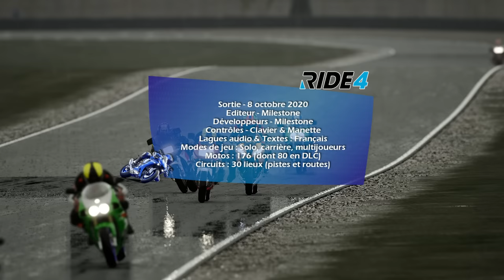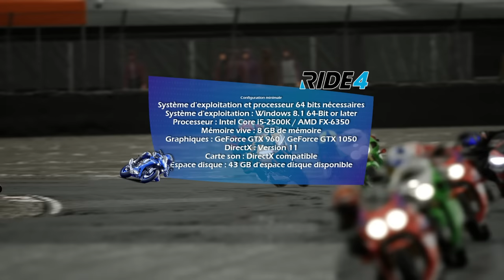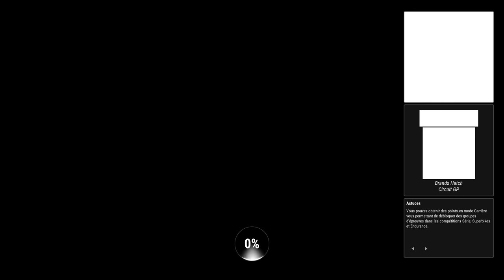Découverte #166 : RIDE 4 - Test éclairé et argumenté !